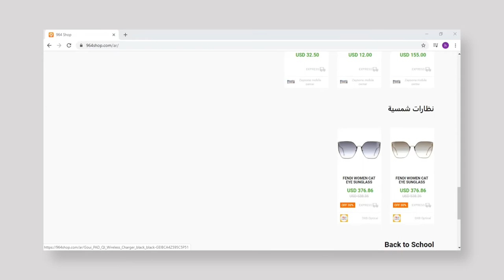فيديو دعائي احترافي لمتجر الكتروني | شركة بريزة للتسويق الالكتروني